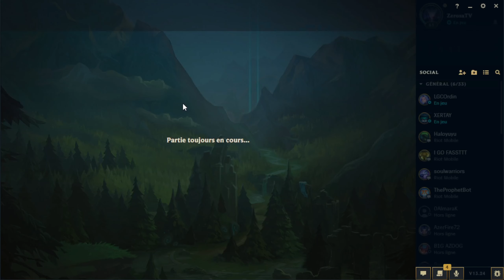23/12/2023 | League of Legends - BotLane Xayah/Rakan